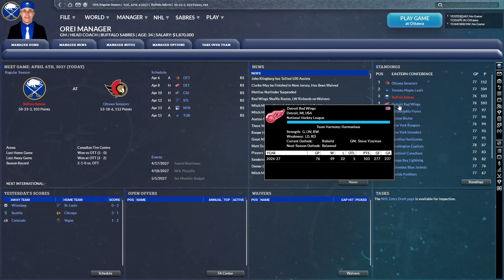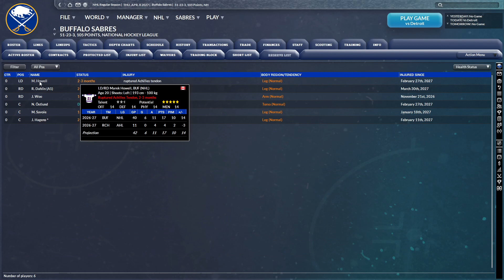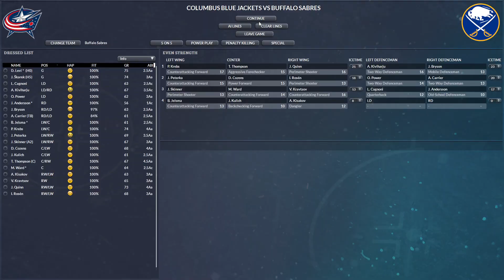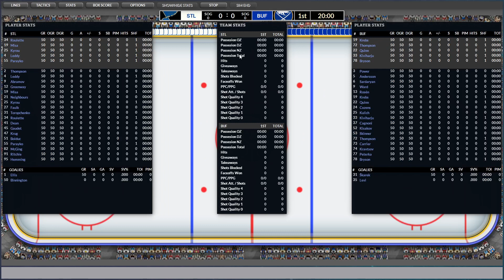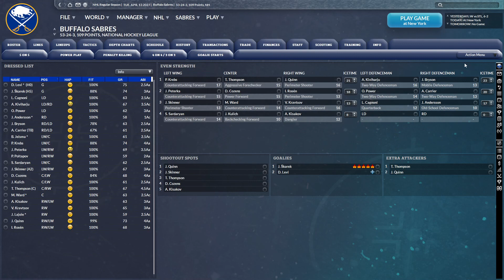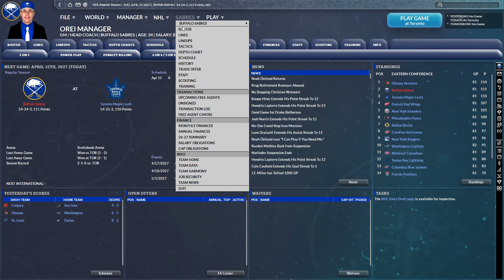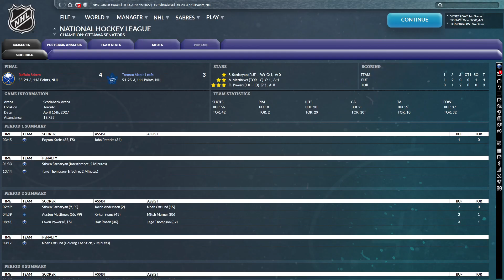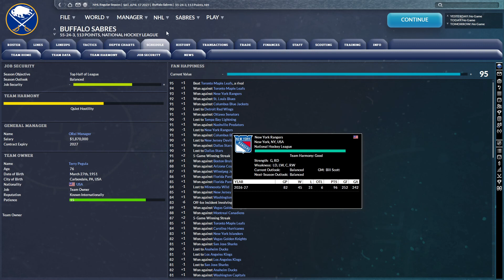Franchise Hockey Manager 9 - Sabres #31 - T5 - A pesar de los contratiempos nos mantenemos arriba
Nos adentramos en un deporte desconocido, para jugar la NHL, la mejor liga de Hockey sobre hielo.
Con Franchise Hockey Manager 9, nos ponemos a los mandos de la franquicia Buffalo Sabres, que no han conseguid ganar la Stanley Cup.
Tendremos que gestionar la plantilla, entrenamientos, tácticas con mucho nivel de profundidad. No hay que perder de vista el scouting que engloba a todo el mundo, aunque Estados Unidos y Canadá deben estar bien cubiertos.